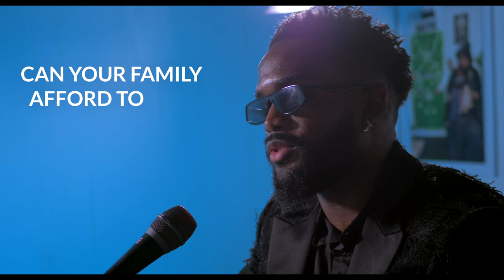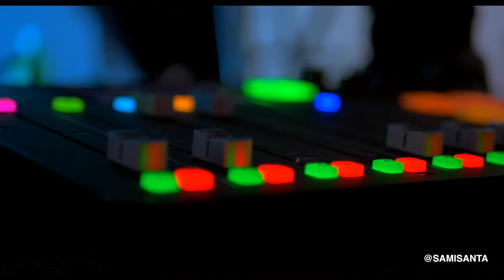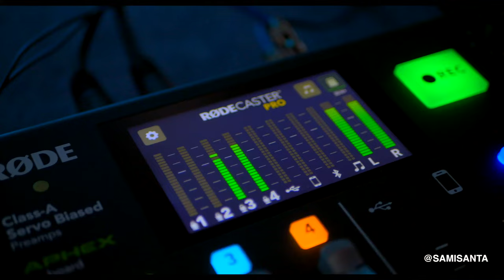Cost of living crisis - The 1Pod Experience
Is it even necessary to have a description? I’m new to this. Anyways fuck it! Me and my guy King sat down and we had a chat about the cost of living crisis in 2022

We chatted about what things we can do to mitigate the cost.

We may look like professionals or experts! But we’re fucking not, I promise. We’re normal individuals with a lot of ambition trying to make it in life :)

It’s a bit of a long video I must say, so if you made it til the end of the video! I seriously love you

Sensational xxx